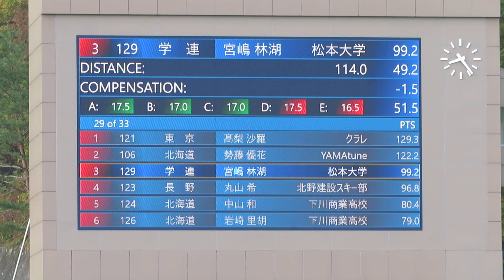宮嶋林湖 選手 第101回全日本ラージ １本目 114メーター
松本大１年のリンゴ選手。１本目は、女子組４位。
2022/10/23(日) 白馬ジャンプ競技場